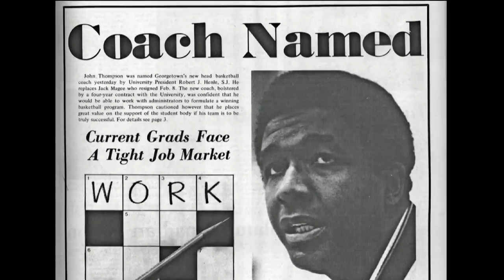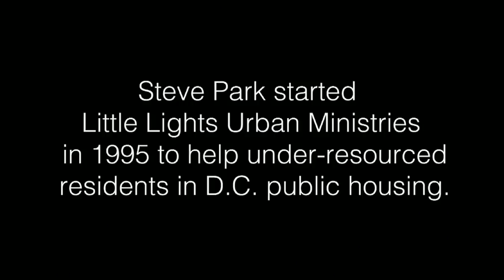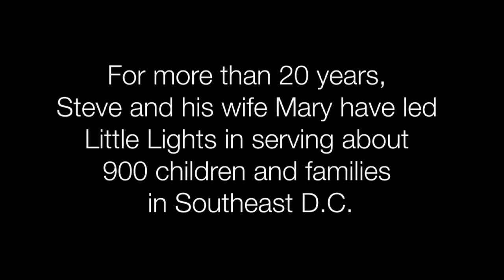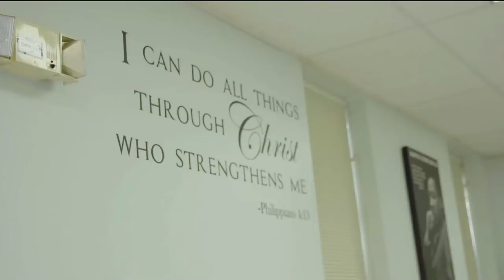Let Freedom Ring! featuring Vanessa Williams - Millennium Stage (January 15, 2018)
The Kennedy Center and Georgetown University celebrate the legacy of Dr. Martin Luther King Jr. with the free, ticketed musical tribute Let Freedom Ring! The annual program, part of the free daily performance series on the Millennium Stage, features Grammy® and Tony®–nominated performer Vanessa Williams and the Let Freedom Ring Choir led by Music Director Rev. Nolan Williams Jr.

Georgetown University will present the 16th Annual John Thompson Jr. Legacy of a Dream Award to Steve Park, Executive Director and Founder of Little Lights Urban Ministries. The annual award is given by Georgetown University to an international or local individual who exemplifies the spirit of Dr. King. Little Lights works with families living in the Potomac Gardens, Hopkins, and Benning Terrace public housing communities, providing a diverse range of programs focused on academic, spiritual, and economic empowerment, as well as racial justice.